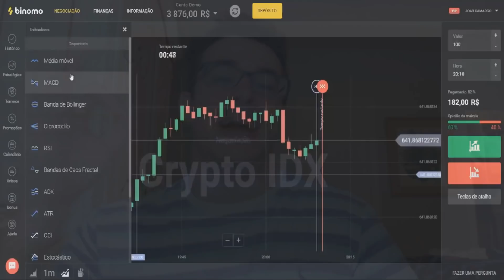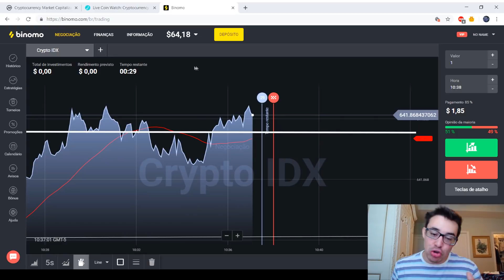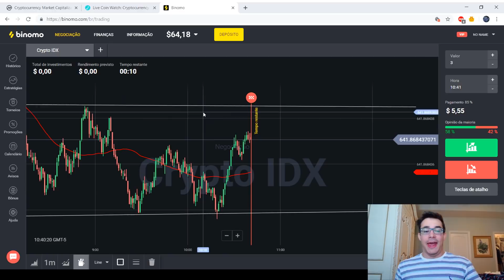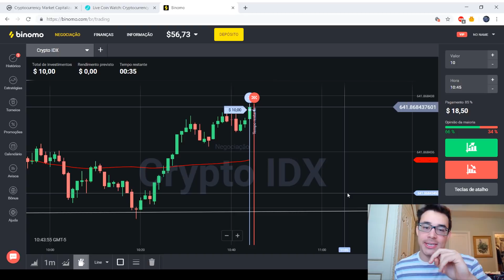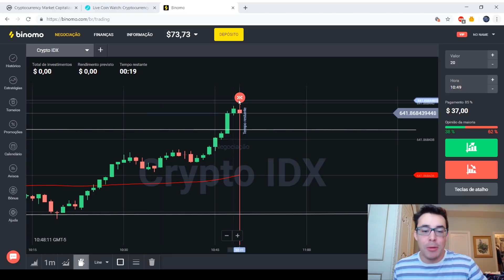Opções binárias! Binômo! Aprenda! #1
Código para DOBRAR o investimento!:  PROMOSH